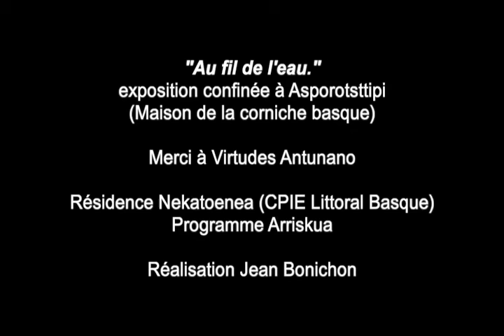Exposition "au fil de l'eau" confinée vue par Mimi, Jean Bonichon, 2021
Exposition "au fil de l'eau" confinée à Asporotsttipi (Maison de la Corniche Basque).
Merci à Mimi pour sa précieuse participation.
La résidence Art et Science à Nekatoenea et l’exposition “Au fil de l’eau.” s'inscrivent dans ARRISKUA, programme de sensibilisation aux risques littoraux (FEDER FSE 2014/2020) organisé par le CPIE Littoral-basque Euskal-itsasbazterra